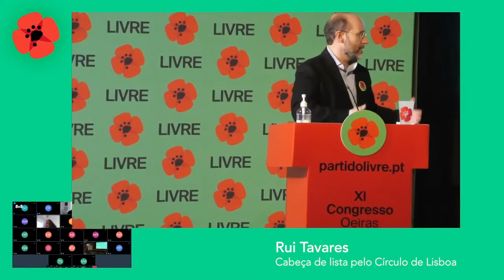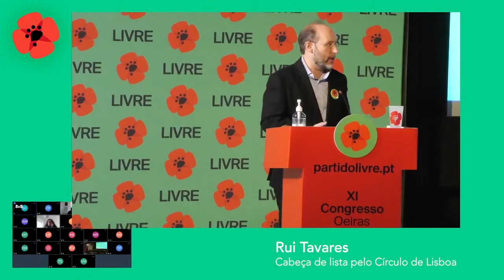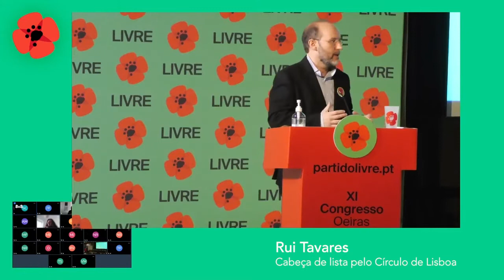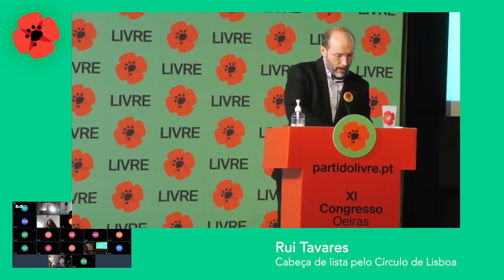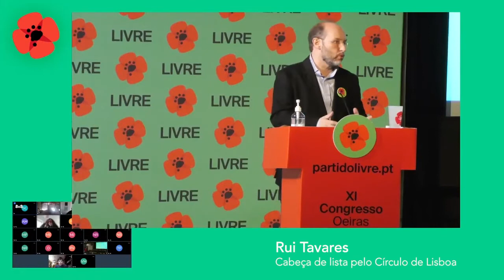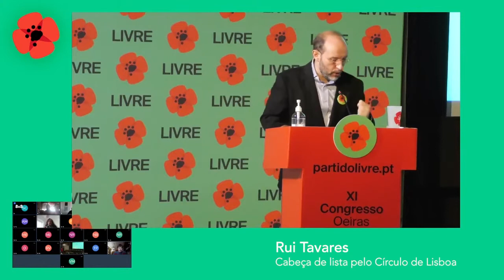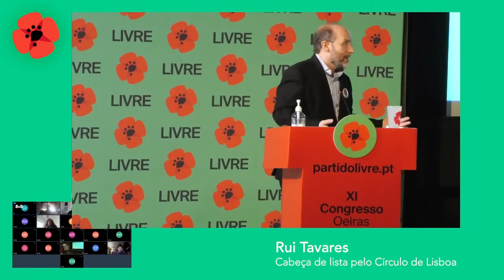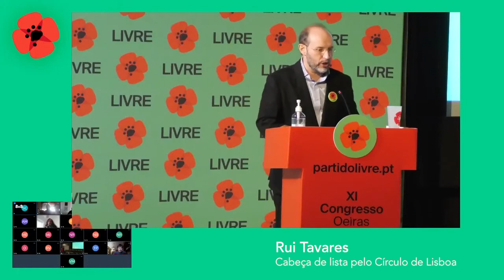Rui Tavares | XI Congresso do LIVRE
Intervenção de Rui Tavares, cabeça de lista por Lisboa nas eleições legislativas de 2022, no XI Congresso do LIVRE.